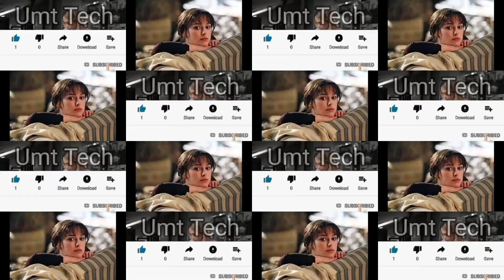actress bio information by umt info